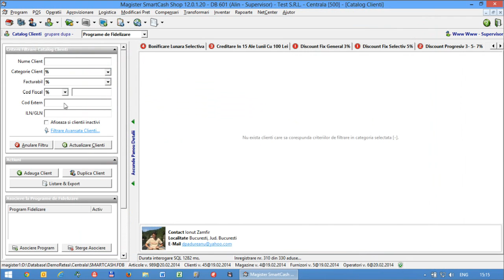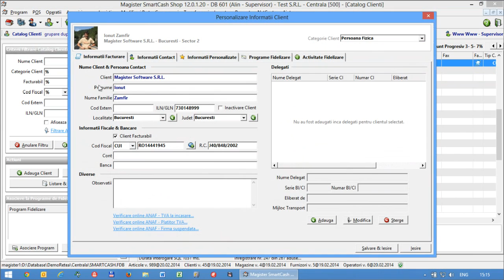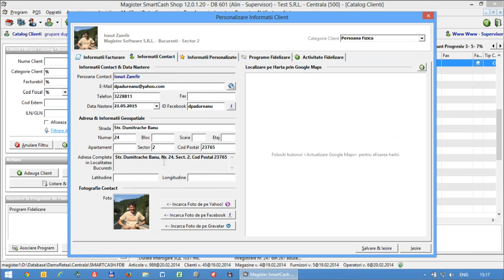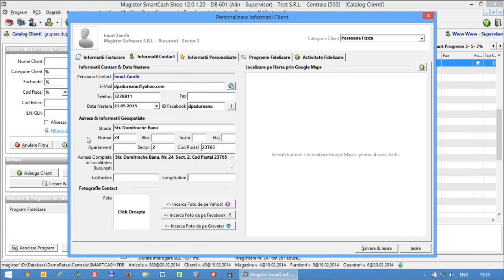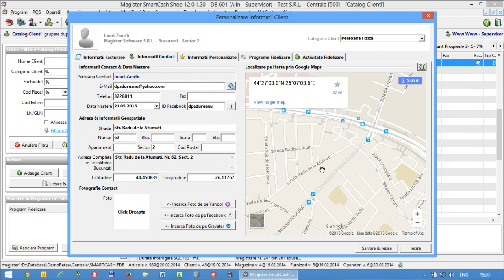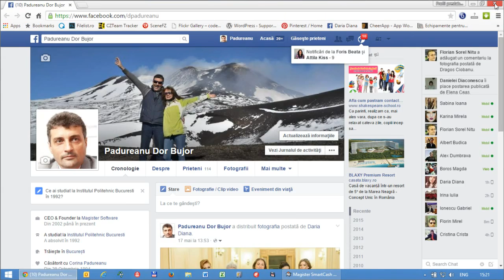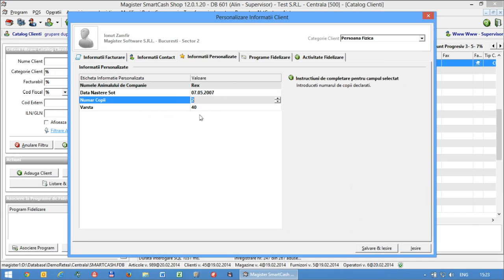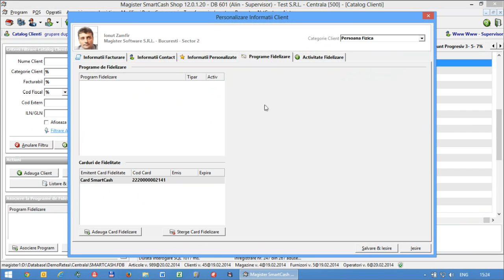Noul SmartCash Fidelity - Tutorial 4 - Informatii de Contact si Campuri Personalizate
In acest tutorial sunt demonstrate noile functionalitati legate de stocarea informatiilor de contact pentru clientii SmartCash.
Sunt integrate servicii publice ca: Yahoo, Facebook, OpenApi, ANAF.